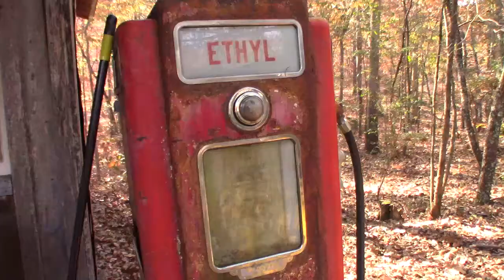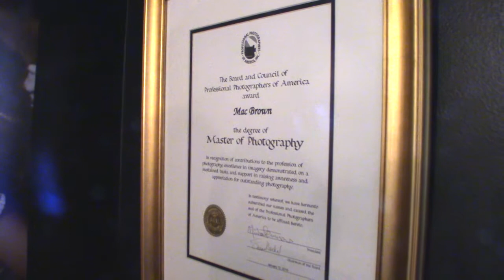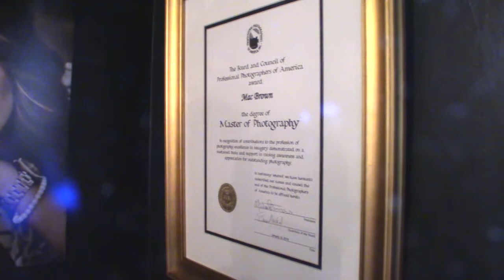The Interview with Dan Hollander and Mac Brown